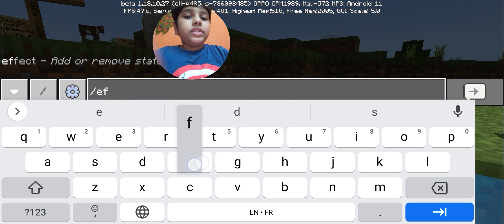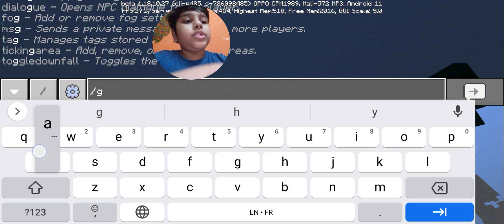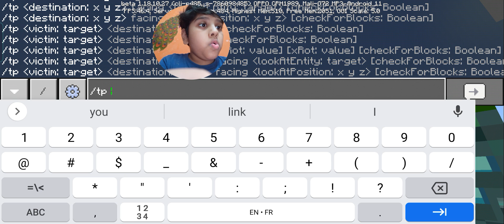the Kraken (mob vote for my world)